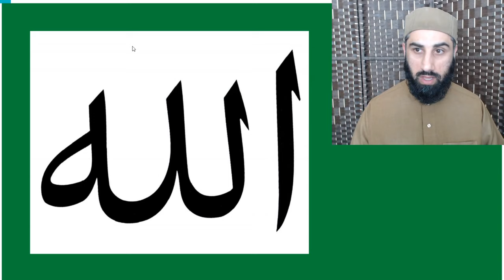Aqidah of Imam al-Dardir 2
Lesson 2 by Shaykh Waseem Ahmed covering the basics of Islamic Doctrine.

The Prophet Muhammad, peace and blessings be upon him said: "The most beloved of action to Allah are the ones that continue to be done regularly even if they are small." (al-Bukhari & Muslim)

And in another report, "Take up good deeds only as much as you are able, for the best deeds are those done regularly even if they are few." (Ibn Majah)

We kindly request you to setup a regular monthly direct debit and start a small regular act of kindness and attain the love of Allah via this means.

Please note: GoCardless is UK ltd company which facilitates direct debit payments and has a simple flat rate fee of 1%. This is better than a payment processed via, Stripe, Paypal, Square, credit/debit cards, or a platform like JustGiving.

Please also note that the regular monthly payment will show on your statement as 'GOCARDLESS'